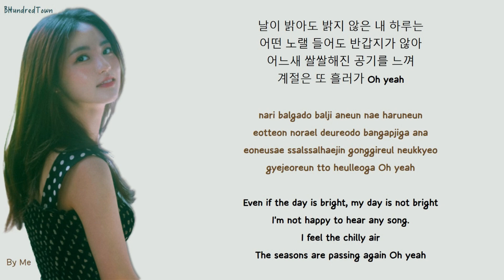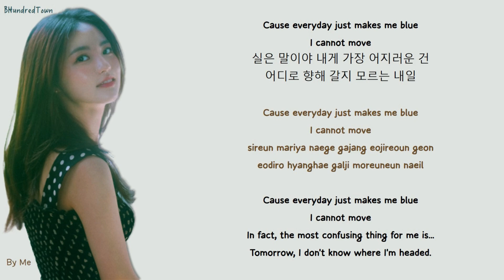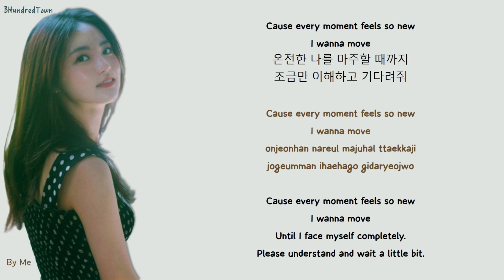바이미 (by me) - ‘A song for myself’ (나에게 보내는 노래) Lyrics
바이미 (by me) - ‘A song for myself’
(나에게 보내는 노래) Lyrics

보컬: 바이미(by me)
작곡: PERC%NT
작사: 바이미(by me) , PERC%NT
편곡: PERC%NT

원래 다들 이런 걸까
나만 이럴까
데칼코마니 같은 나의 24/7
닿을 듯 닿지 않는 희미해진 꿈
매일 생각이 난 많아져 Oh yeah

날이 밝아도 밝지 않은 내 하루는
어떤 노랠 들어도 반갑지가 않아
어느새 쌀쌀해진 공기를 느껴
계절은 또 흘러가 Oh yeah

혼자 남은 것 같아 (Cry) 우울해진 맘 (Night)
잘하고 있단 한마디에 나 울 것 같아
위로가 필요한 밤

Cause everyday just makes me blue
I cannot move
실은 말이야 내게 가장 어지러운 건
어디로 향해 갈지 모르는 내일

Cause every moment feels so new
I wanna move
온전한 나를 마주할 때까지
조금만 이해하고 기다려줘

어릴 땐 어른처럼 참 커 보였는데
여전히 서툴기만 한 스물여섯의 나
날 찾는 연락들도 달갑지 않아

위로가 필요한 밤